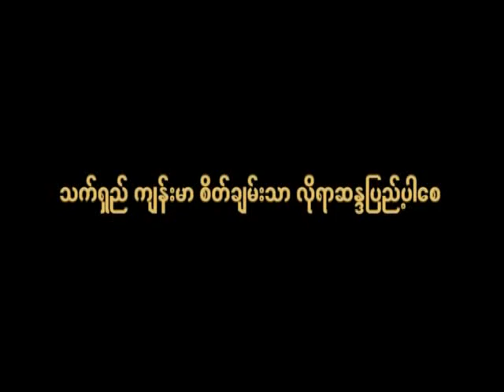သကၠပ ၪွ သုတ္လာ ဓမၼေမးခြန္း ႏွင့္ အေျဖမ်ား အပိုင္း ၁